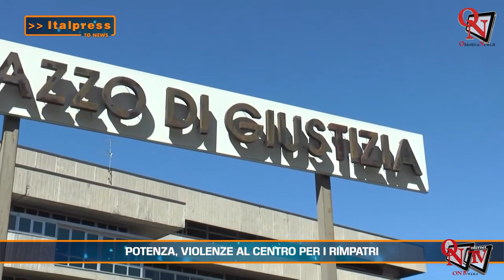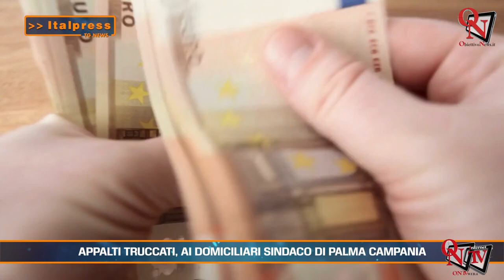Tg News - 9/1/2024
Tg News - In questa edizione: - Spari Capodanno, Fdi sospende Pozzolo da gruppo Camera - Ammesso il ricorso sulla strage di Erba - Cabinovia si schianta in Tirolo, 4 feriti gravi - Potenza, violenze al centro per i rimpatri - Appalti truccati, ai domiciliari sindaco di Palma Campania - Gabriel Attal nuovo premier francese, ha 34 anni - Piantedosi su Acca Larentia: “Vietare è controproducente” - Previsioni 3B Meteo 10 Gennaio